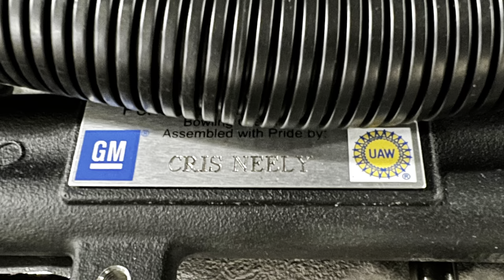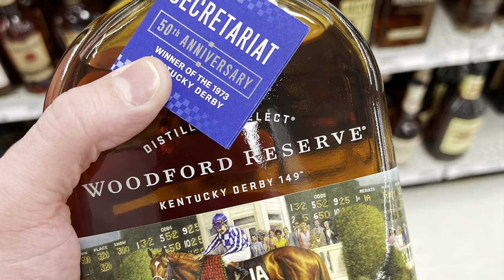Fly to Michigan - Drive to Minnesota // Picking Up Matt’s New 2023 Camaro ZL1!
Join us as we fly to Michigan to George Matick Chevrolet to pick up Matt’s new 2023 Camaro ZL1, and make the track back to Minnesota through some sketchy weather…

Thanks to @mike_budny for the music! Check out Unwritten Verses, coming soon to all the major platforms!